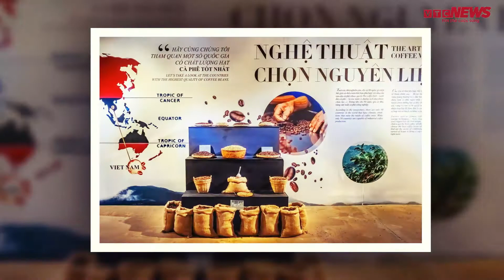7 điểm đến đẹp ngỡ ngàng ở Tây Nguyên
Hồ Tà Đùng, thác Dray Nur, bảo tàng cà phê hay biển hồ chè... là những điểm đến được nhiều du khách yêu thích khi đến Tây Nguyên.